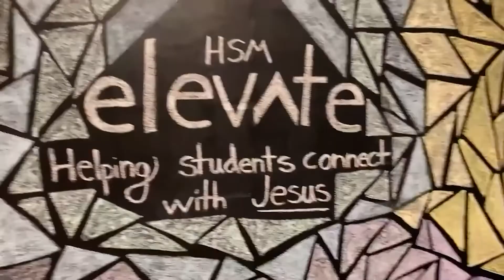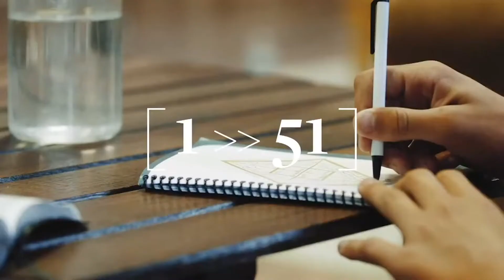HSM ELEVATE February 3, 2021